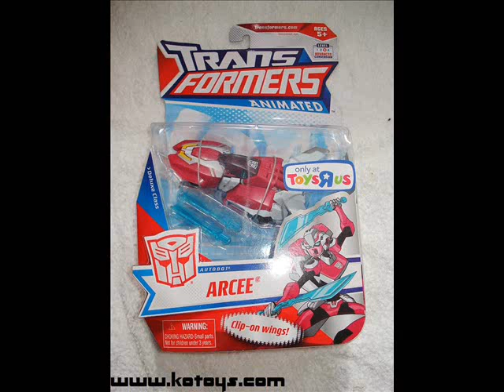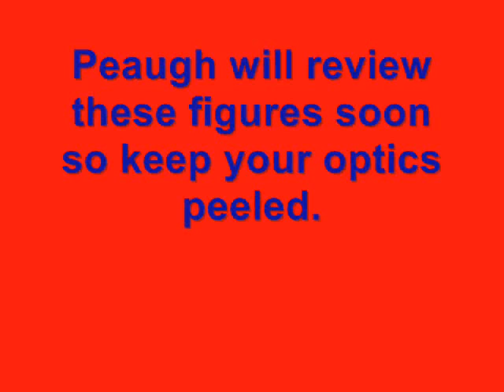Slashercon presents: New Animated Arcee and Cybertron Ratchet pictures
Here are some new picture of Animated Arcee and Animated Cybertron Ratchet.  TF theme by Deceptibot -UPDATE- Peaugh has officially reviwed them. check out his channel to view em.